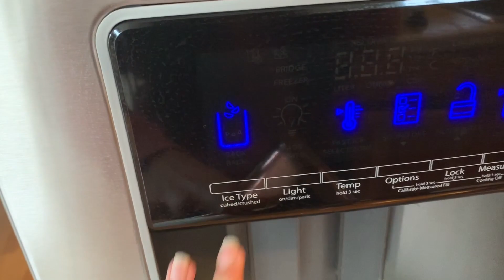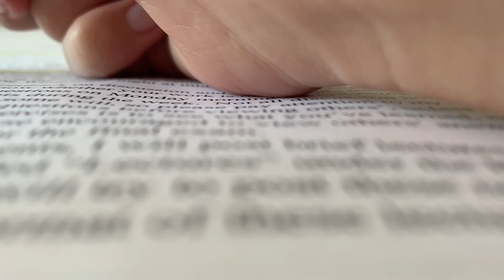How I am Doing College Classes Online During Quarantine // Study Vlog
Hello, friends! Due to what is going one in the world right now I am officially stuck at home and have to do my college classes online. This is a very study heavy study vlog. I took notes all day and did homework. Essentially a productive day in my life doing college classes online. I hope you enjoy! Also let me know if there are any videos you want to see or if you want to see more blogs (:

Thanks to AudioLibrary for the Montage Music:
Morning Station by Tokyo Music Walker